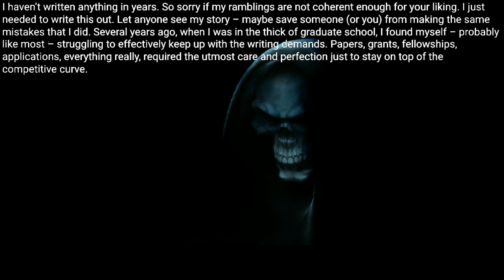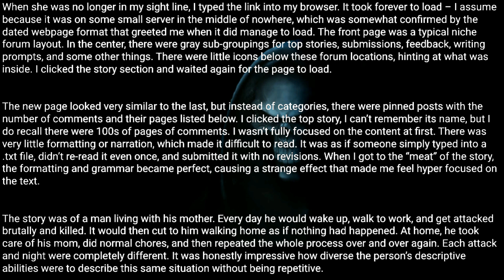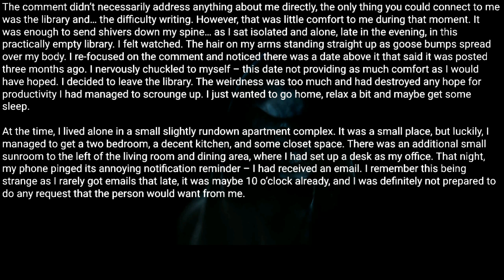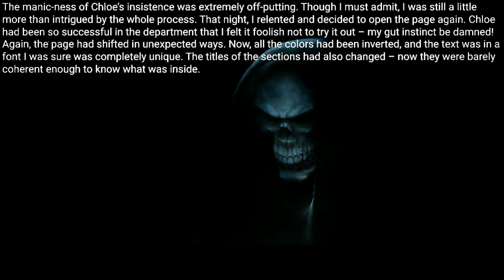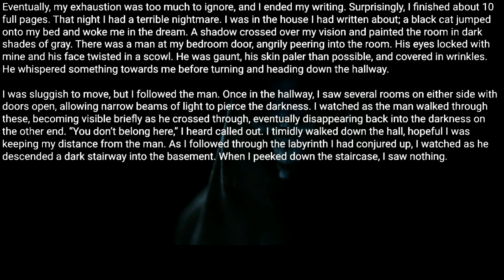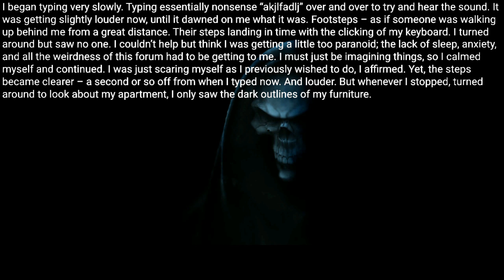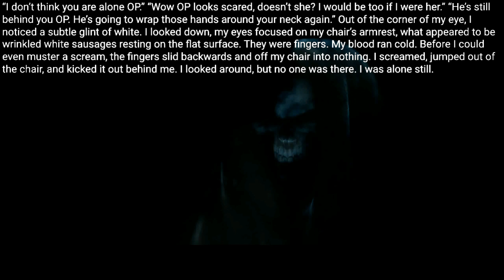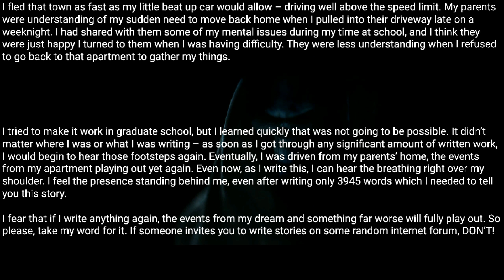Rule : If Someone Gives You Writing Advice, Don’t Take It. Creepypasta rules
Posted by:
u/Lost_The_Words
Video source: